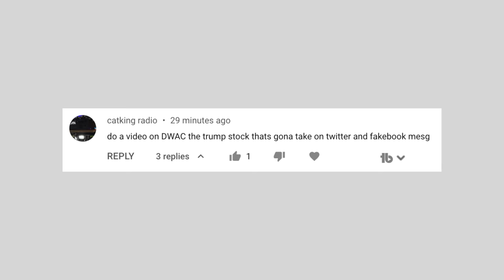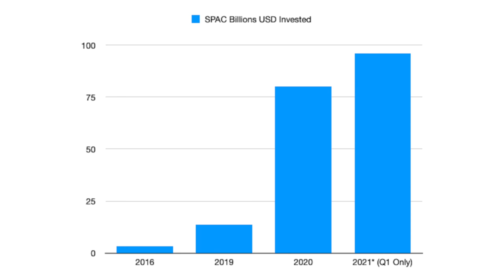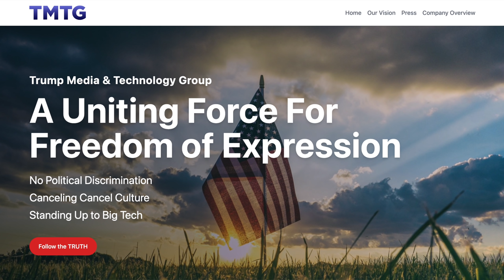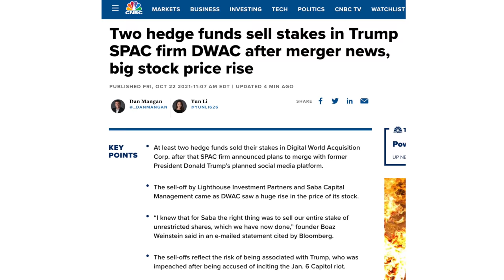DWAC Moons so What's a SPAC?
Trump's DWAC Moons. It was part of a SPAC but what's a SPAC? Digital World Acquisition Corp has recently made huge gains of 840% in just two days. Why did it moon and what is a SPAC? SPAC stands for special purpose acquisition company and it is formed with the sole purpose of acquiring a company in its space of expertise. The question then becomes, should you invest in it? Will it go up further? Profit?? Watch to find out more.